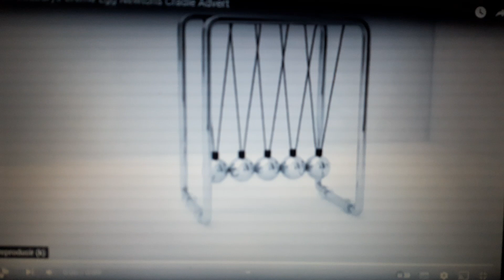retro commercial vol 163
taken from attack on titan season 2 episode 9